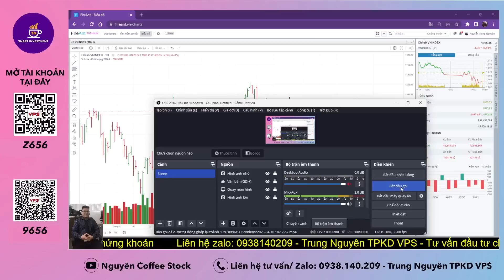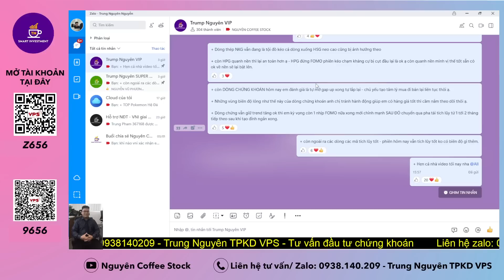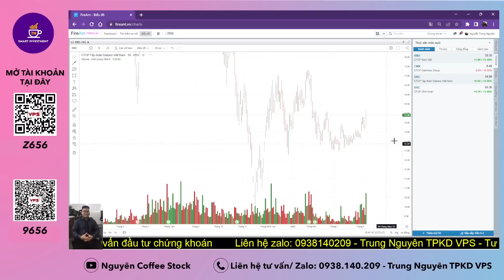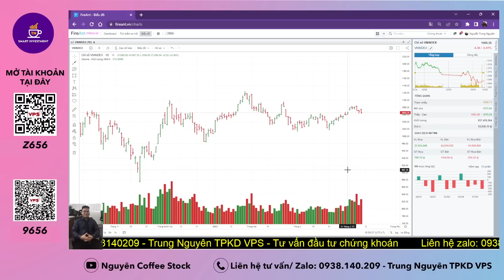Nhận định thị trường:11/04 Liên tục tạo gap - VNI phân hóa - Đánh giá tổng quan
Đ/c: 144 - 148 Lê Lai - Q1 - Hồ Chí Minh - Tòa nhà Paxsky